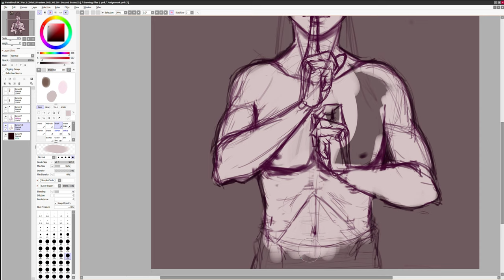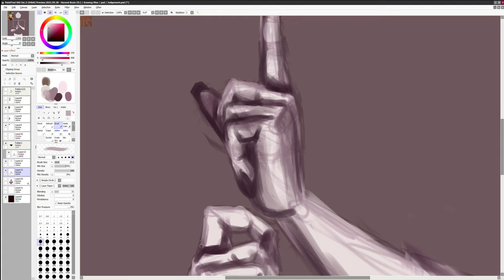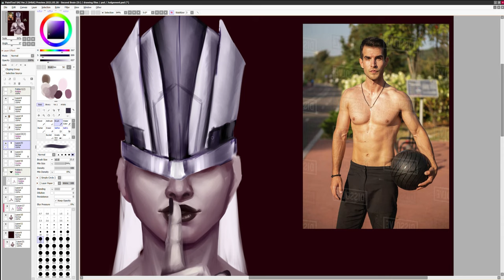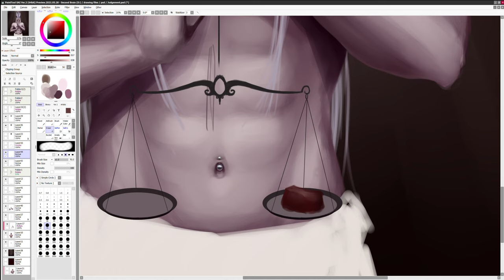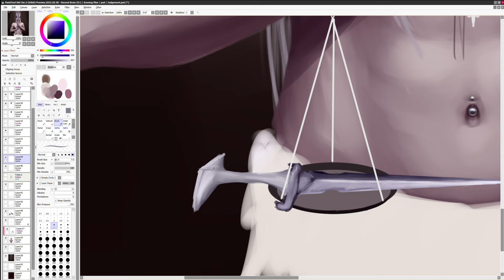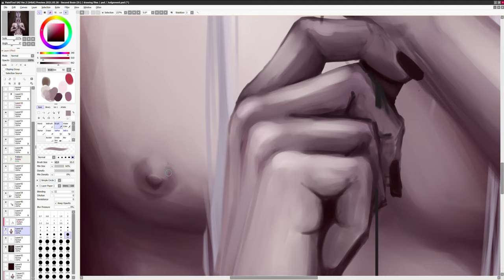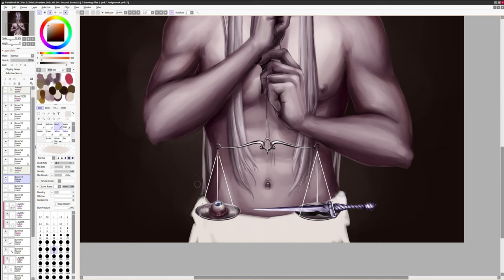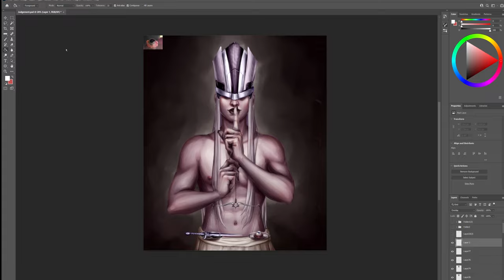The Judge - Speed painting